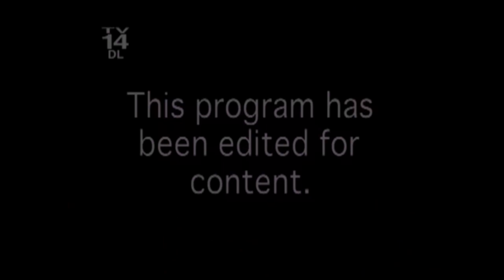The Sopranos MADtv